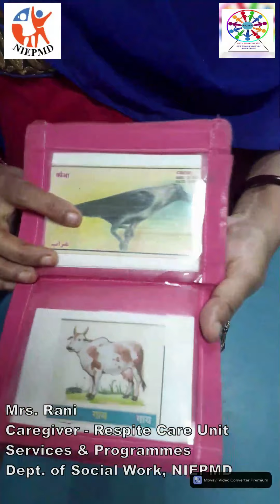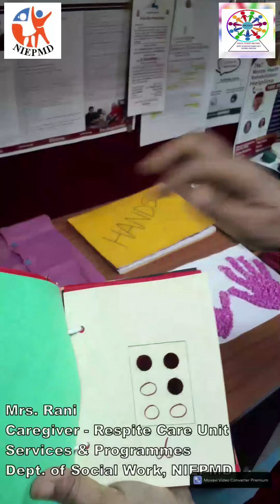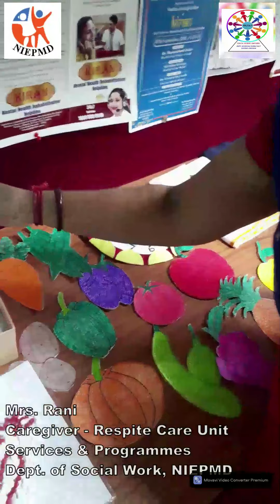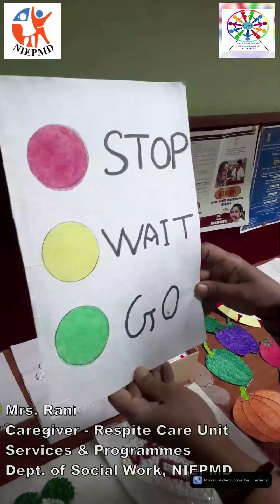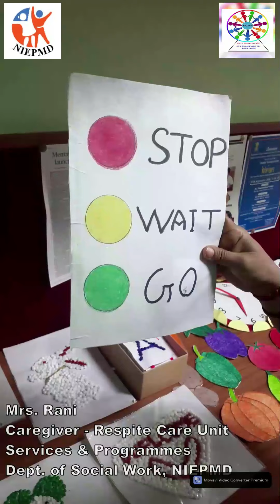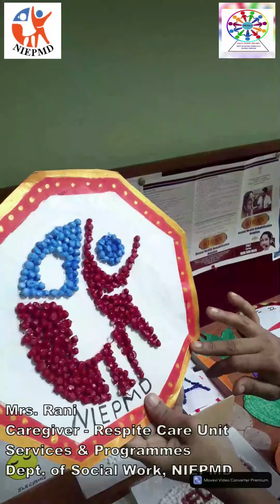Information About Teaching Learning Materials